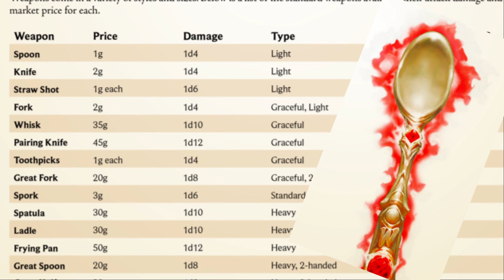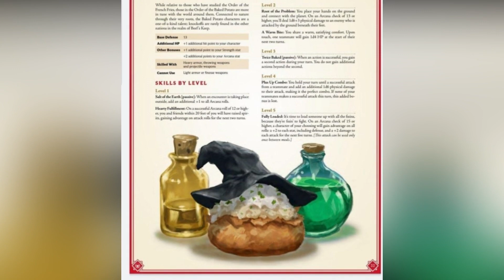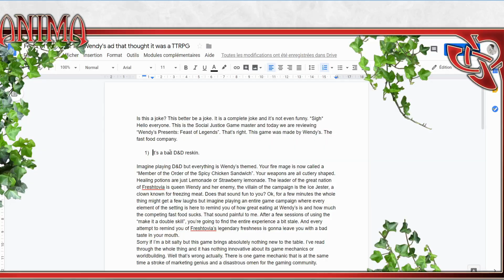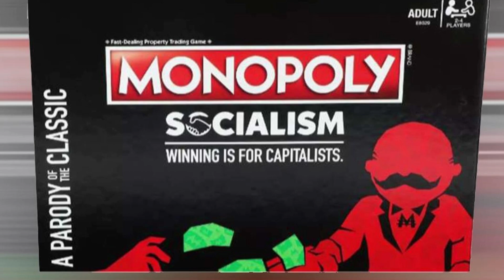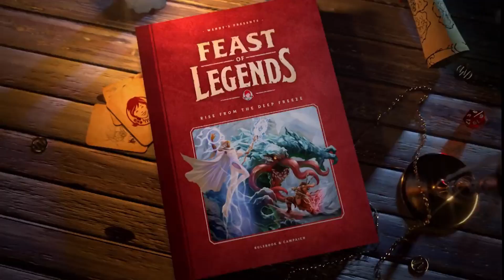The ad pretending to be a RPG: Feast of Legends. Review of the month 8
In today's video we uncover the dark truth behind Wendy's RPG: Feast of legends!